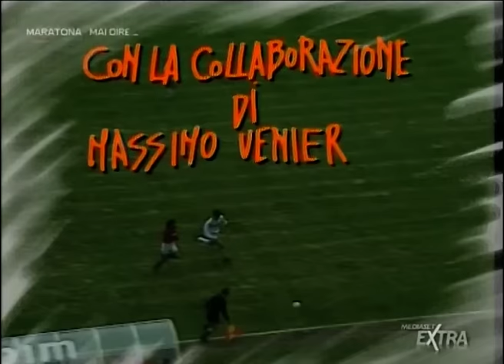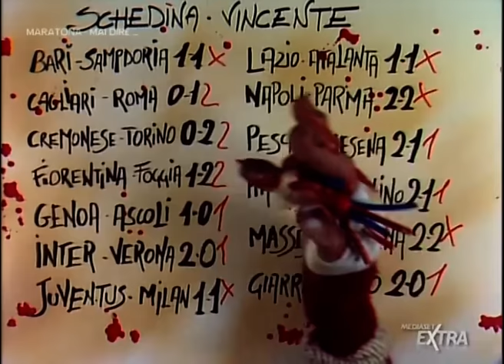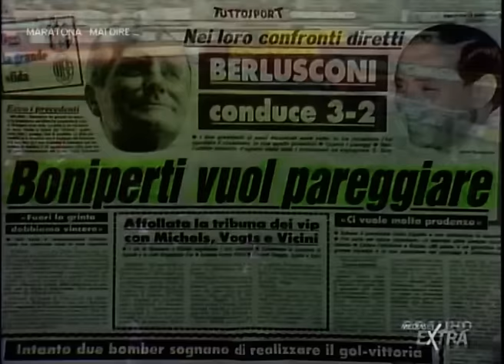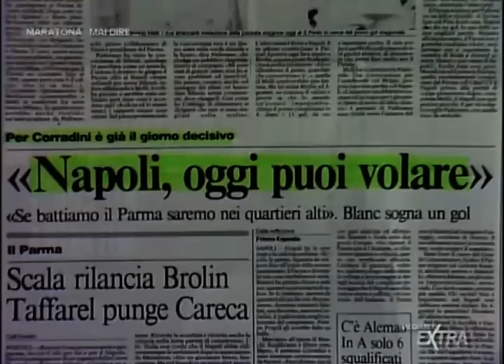Mai Dire Gol '9- '92 - Giornata 03